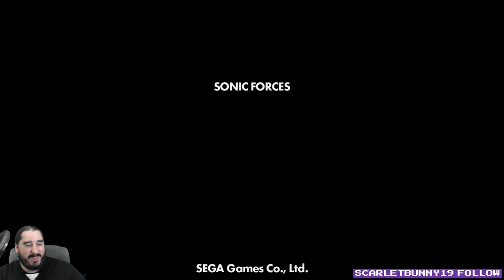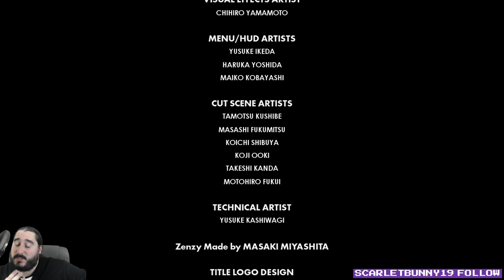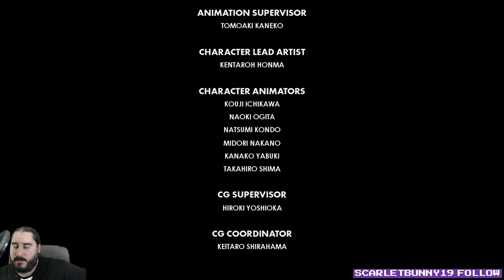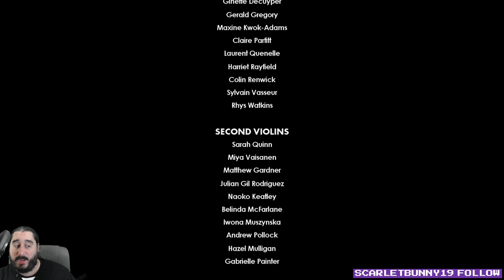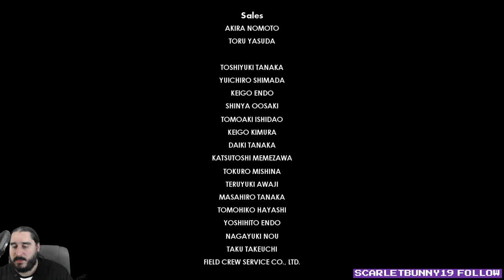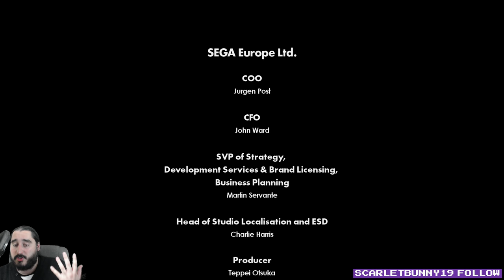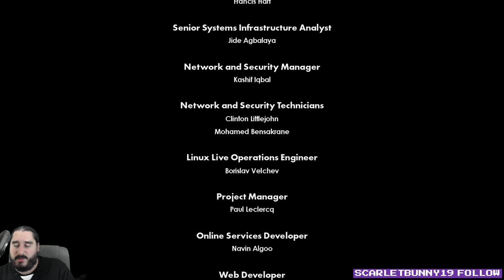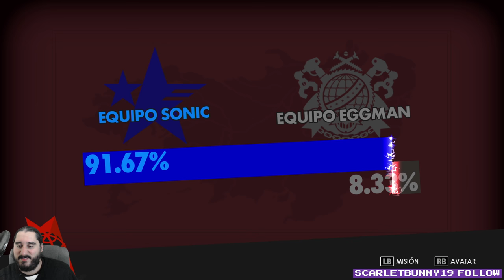SONIC FORCES [PC] Español | Parte 2 - Personaje Original, No Copiar